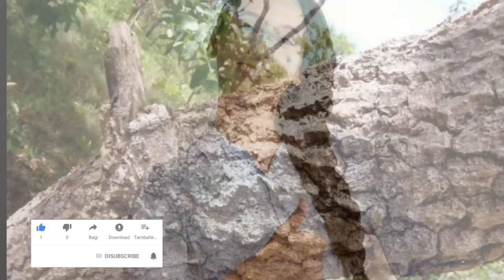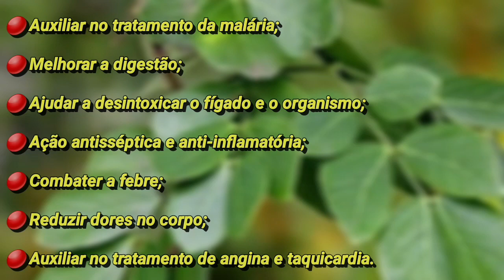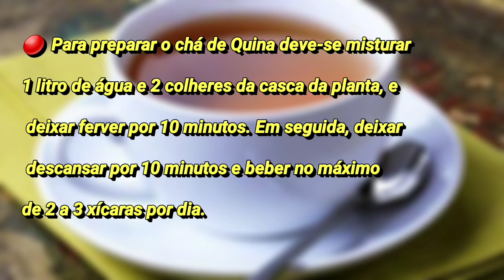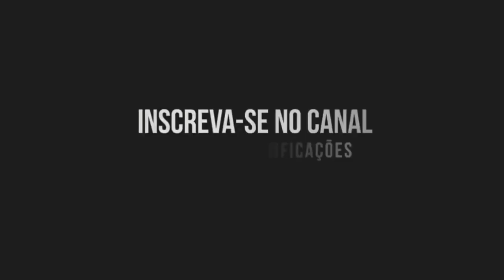🔴 QUININA OU QUINA O QUE É E COMO USAR !!!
OLÁ MEUS AMIGOS TUDO BEM COM VOCÊS?
VAMOS ADQUIRIR UM POUCO DE CONHECIMENTO SÃO DICAS VALIOSAS.

BOM APRENDIZADO.

ATENÇÃO!

OBS:  NOS COMENTÁRIOS ESTÁ A BIOGRAFIA DO VÍDEO E ARTIGOS CIENTÍFICOS PUBLICADOS.